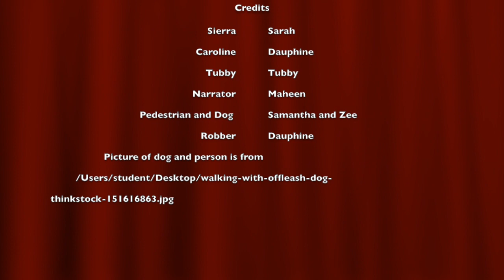Service Animals PSA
This video is about Service Animals PSA